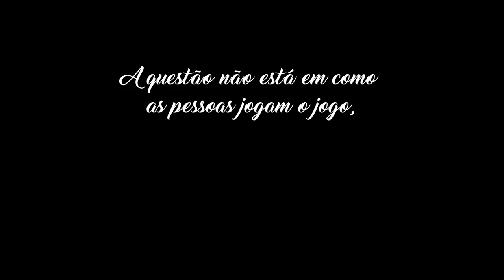Sua cidade te deixa solteiro? | Morar e se apaixonar nas cidades | Relacionamentos e urbanismo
Estariam nossas cidades desencorajando o sucesso em relacionamentos sólidos?
Lugares cheios de pessoas vazias de interesse pelos que estão à sua volta e sem a menor vontade de parar para respirar não parecem mesmo propiciar encontros pessoais. E o amontoado de pessoas sempre apressadas, em locais barulhentos e sem qualidade espacial, realmente gera uma imagem que de romântica nada tem.

Essa foi uma preocupação descrita por Amanda Hess, em seu artigo “Is Your City Making You Single?” - traduzindo: “Sua Cidade Faz de Você Solteiro(a)?”. Amanda é uma editora e escritora que vive em Los Angeles, onde constatou as diferenças entre relacionar-se na atual cidade e viver um romance na cidade de Washington DC.

Nesse vídeo você também vai encontrar:
relacionamento com cidades
relacionamento à distância
urbanismo e pessoas
mobilidade urbana
psicologia urbana

00:00 o amor nas cidades
00:30 washington vs los angeles
4:14 nova iorque high line
5:33 brasília urbanismo